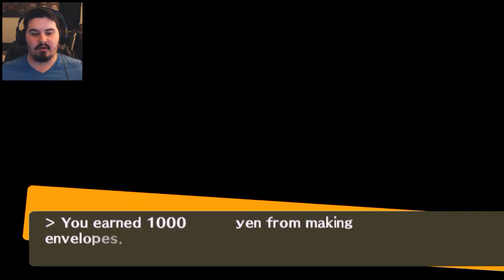KANJI SOCIAL LINK! - Persona 4 Let's Play 47 (Blind)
You arrive to the rural town of Inaba from the big city, since your parents are working abroad. You move in with your uncle Ryotaro Dojima and your younger cousin Nanako. You are to attend Yasogami High School and begin your new life...until a single murder turns your life around! Enjoy!